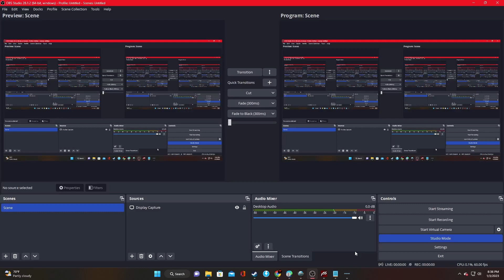Persona 5 Strikers Season 3 Ep.7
Episode 7-"Summer's Twilight"

Persona 5 Royal takes place in modern-day Tokyo and follows a high school student known by the pseudonym Joker who transfers to a new school after being falsely accused of assault and put on probation. Over the course of a school year, he and other students awaken to a special power, becoming a group of secret vigilantes known as the Phantom Thieves of Hearts. They explore the Metaverse, a supernatural realm born from humanity's subconscious desires, to steal malevolent intent from the hearts of adults.